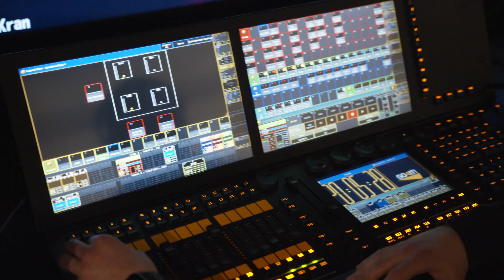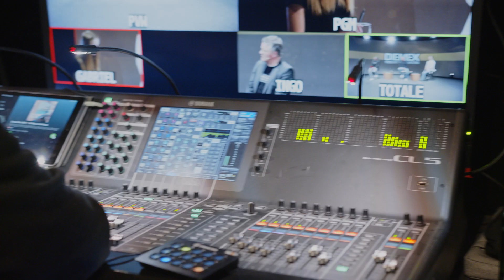DIEMEX | Webcast 4 Innovators | AFTERMOVIE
Erfolgreich digitale Formate planen, umsetzen
und Menschen begeistern, als wenn sie Live vor Ort wären

In unserem LIVE Webinar zeigen wir Ihnen wie Sie
✅ Mit Menschen digital interagieren und begeistern
✅ Trotz Kontakt Beschränkungen Ihren Vertrieb steigern
✅ Vielfach praxiserprobte Lösungen als Vorlagen nutzen